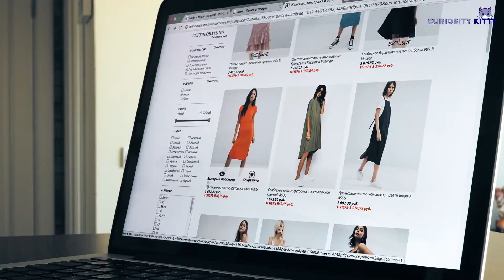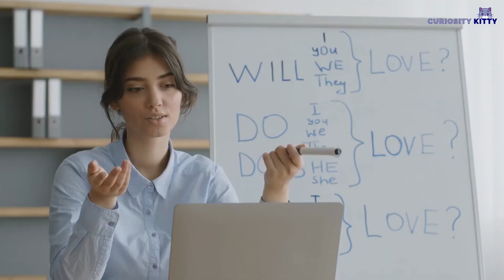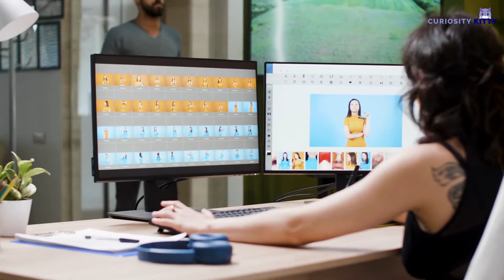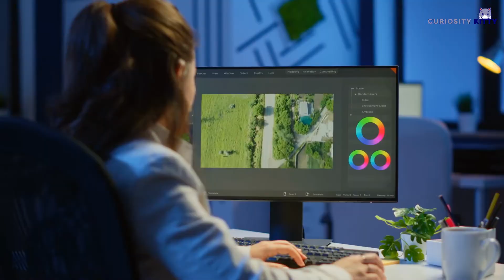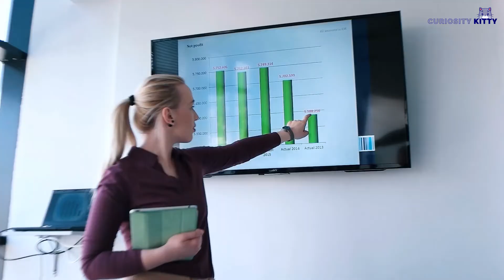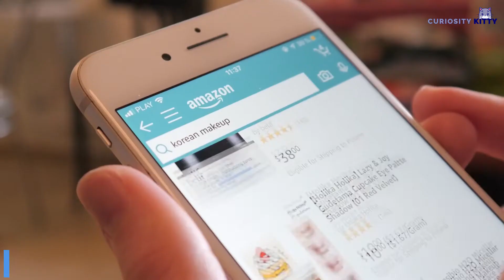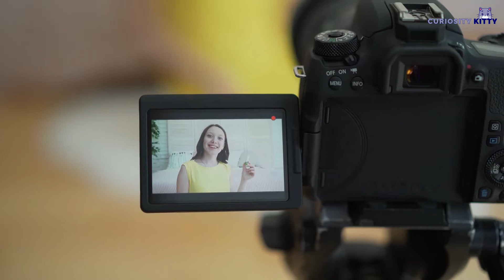Top 10 Ways You Can Make Money From Home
Did you know that 3.9 million U.S. employees work remotely? It’s true. And, for many, making money from home (even in their PJs) is their dream job. Why not accomplish your money goals by staying home and working when you want to? Here are the Top 10 Ways You Can Make Money From Home.

Chapters
00:00 Introduction
00:27 Become A Virtual Assistant
01:00 Sell Stuff On Ebay Or Craigslist
02:05 Trade Cryptocurrency
02:41 Online Tutoring
03:18 Sell Services On Fiverr
04:41 Build Sales Funnels
05:43 Rent Out Your Home
06:21 Launch An Ecommerce Site
06:52 Start A Blog
07:42 Build A Side Hustle Business